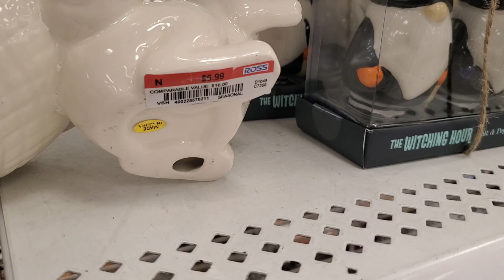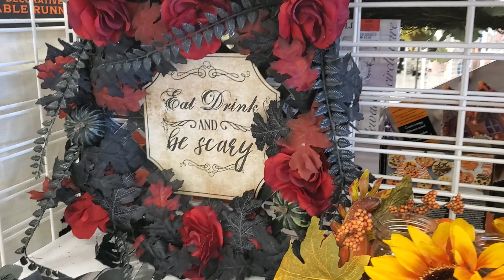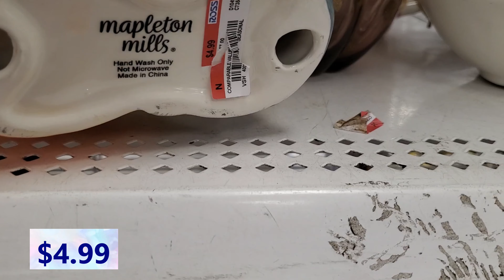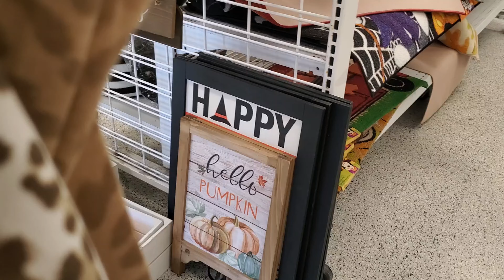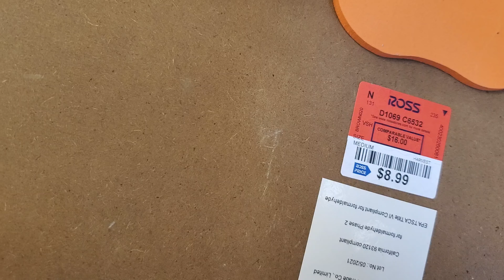ROSS DRESS FOR LESS |NEW FALL DECOR 2021|SHOP WITH ME 2021|ROSS DRESS FALL DECOR 2021*ROSS NEW FINDS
New  Fall Decor Shop With Me At ROSS DRESS FOR LESS

Hi , today I"m showing collections of NEW  FALL  decorative Items shop with me at ROSS DRESS FOR LESS